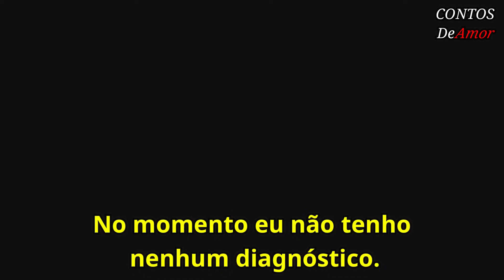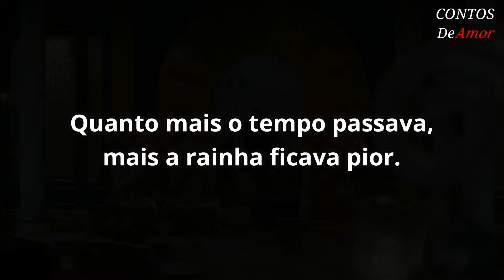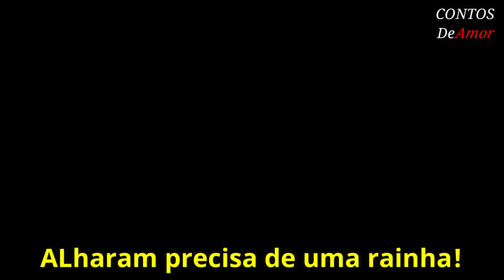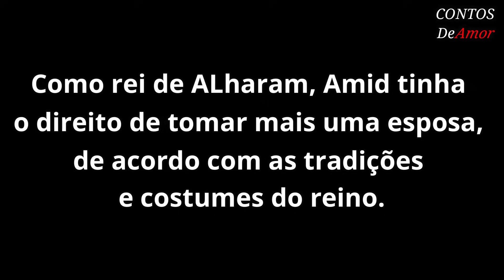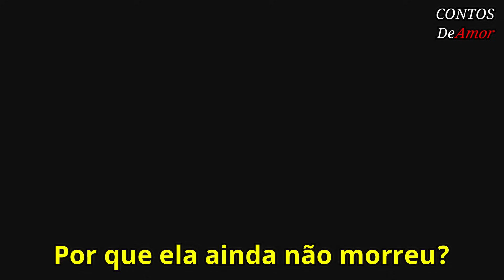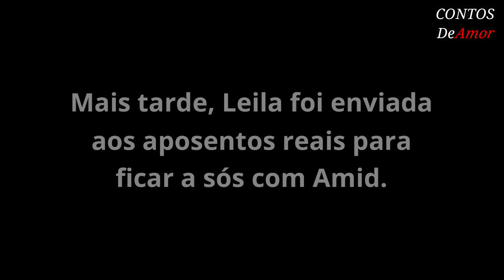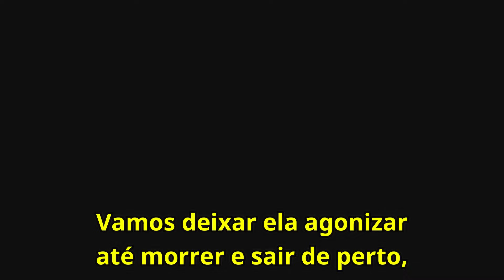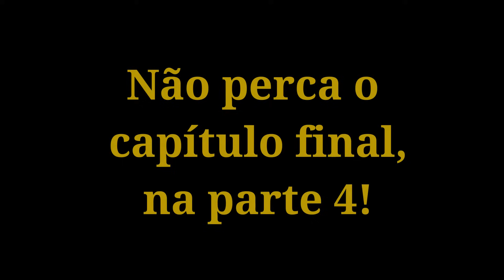Uma Esposa Para o Rei 👑❤️𝐓𝐞𝐫𝐜𝐞𝐢𝐫𝐨 𝐄𝐩𝐢𝐬𝐨𝐝𝐢𝐨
Capítulo 3 de "Uma esposa para o rei".

Fanfic escrita por: @ContosdeAmorOficial

LIVRO: SEGREDO DO CORAÇÃO, APAIXONADA PELO CEO

Uma fanfic em vídeo é uma forma criativa de expressão onde os fãs de uma determinada série, filme, livro, jogo ou outra forma de mídia reimaginam a história ou criam novas situações envolvendo os personagens e o universo em que estão inseridos. Nesse caso, a fanfic é criada em formato de vídeo, combinando cenas editadas de material existente (como episódios de uma série ou filmes) com uma narrativa original escrita pelo canal ou criador responsável. Essa narrativa pode ser apresentada por meio de legendas falsas ou diálogos adicionais inseridos nas cenas editadas.

'Chasing Daylight' by Scott Buckley - released under CC-BY 4.0. @ScottBuckley

'One Falls To The Fire' by Scott Buckley - released under CC-BY 4.0.